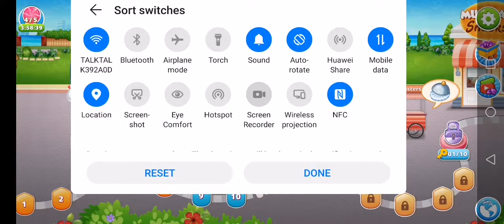Cooking star 🌟level 13